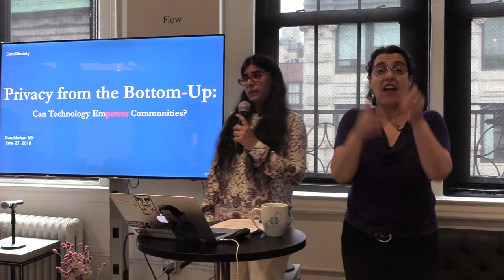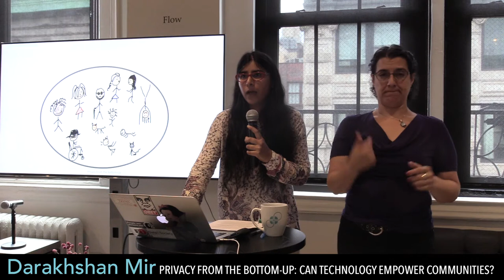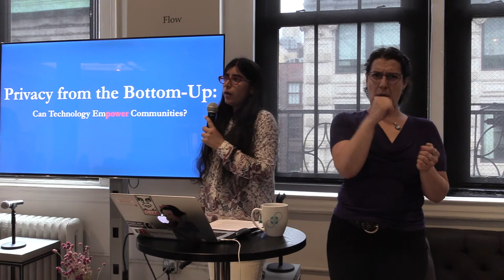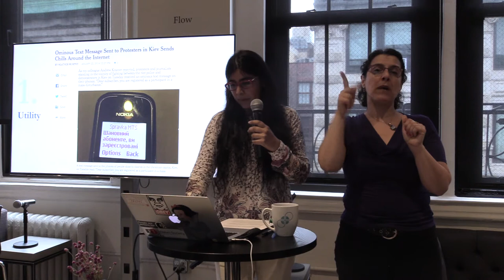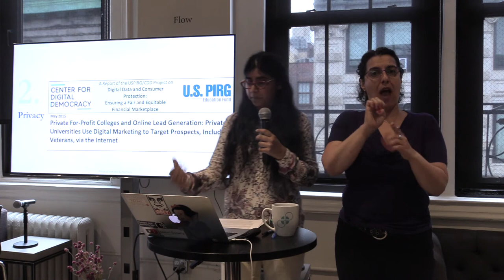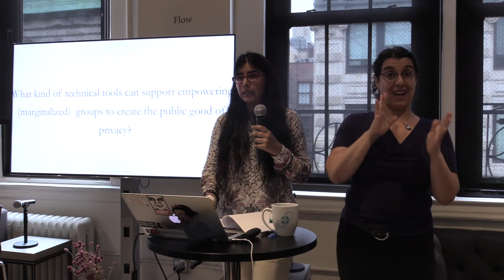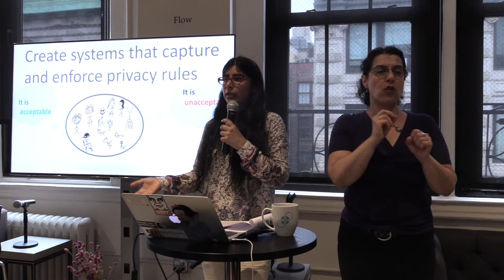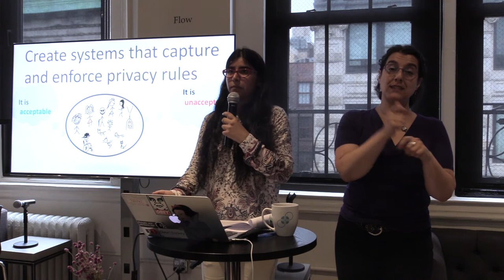Databite No. 112: Darakhshan Mir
Darakhshan Mir presents Privacy from the bottom-up: Can technology empower communities?

Darakhshan Mir is a 2017-18 Data & Society Fellow and Jane Griffith Faculty Fellow and Assistant Professor of Computer Science at Bucknell University, working on issues of data privacy. Prior to that, she was the Norma Wilentz Hess Fellow at Wellesley College and earned her PhD in Computer Science at Rutgers University. Her research consists of examining questions about privacy in algorithmic, information-theoretic, and more recently, in social contexts. She enjoys challenging herself and her students to think more deeply about our “nerd privileges” and question our “unbridled technological optimism.”